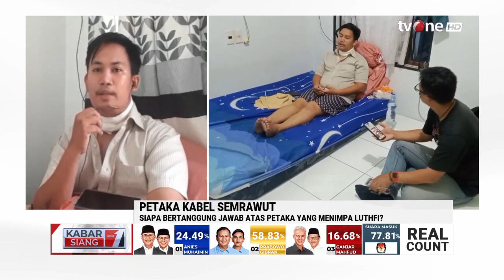Pengendara Motor Nyaris Tewas Terjerat Kabel Menjuntai | Kabar Siang tvOne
Kabar Siang, - Pengendara Motor Nyaris Tewas Terjerat Kabel Menjuntai | Kabar Siang tvOne

Kepala Bidang Jasa Konstruksi Dinas Sumber Daya Air Bina Marga Bina Konstruksi (SDABMBK) Kota Medan Fakhrul mengatakan, kabel yang menjuntai Simpang Unimed Jalan Willem Iskandar bukan bagian wilayah kerja Pemko Medan.

KABSI01

TOM01
MSP01